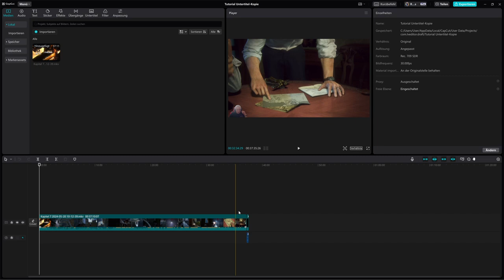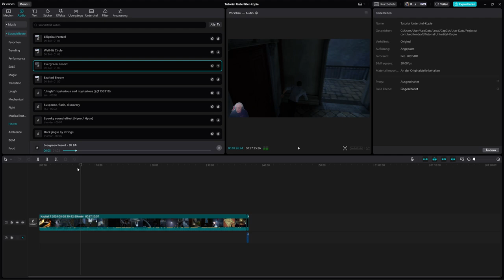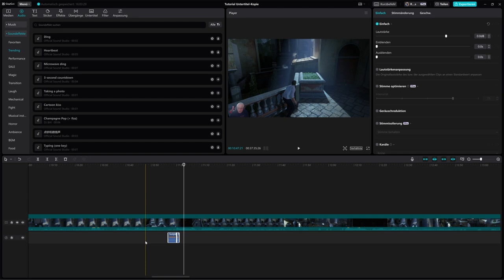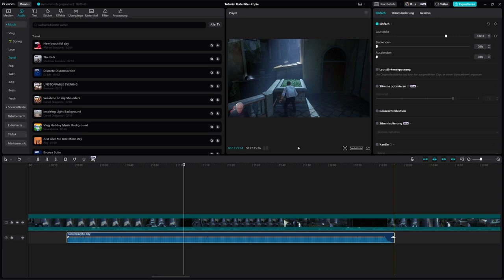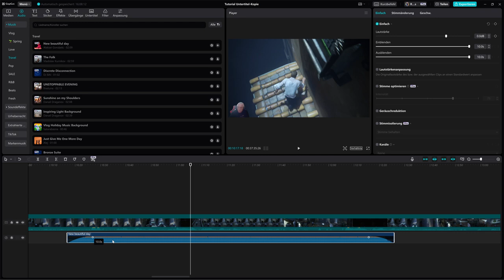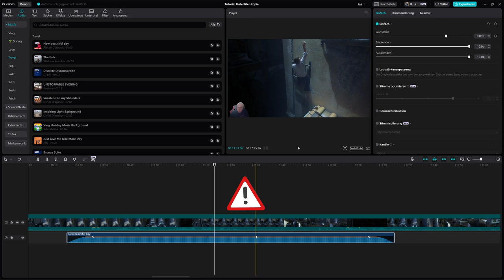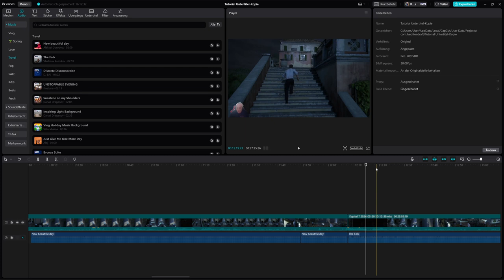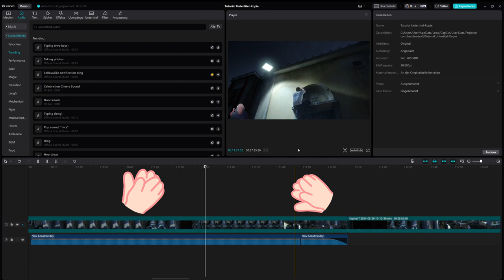Musik & Soundeffekte einbinden CapCut Tutorial für Anfänger 🎵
🎥 **Hey Leute, willkommen zu meinem neuesten Tutorial!**

Heute zeige ich euch, wie ihr ganz einfach Musik oder Soundeffekte in eure Videos mit CapCut einbinden könnt. Egal, ob ihr Anfänger seid oder schon ein wenig Erfahrung habt – dieses Tutorial ist genau das Richtige für euch!

🎵 **Warum Musik einbinden?**

Musik kann eure Videos lebendiger und emotional ansprechender machen. Sie hilft dabei, die Stimmung zu verstärken und das Zuschauererlebnis zu verbessern.

🔧 **Schritt-für-Schritt-Anleitung**

In diesem Tutorial gehen wir durch alle wichtigen Schritte:
1. **Hinzufügen von Soundeffekten ** 🎵
2. **Hinzufügen der Musik** 🎵
3. **Anpassen und Feinabstimmen** 🎚️

Ich teile auch einige meiner besten Tipps, damit eure Musik nahtlos in eure Videos integriert wird und professionell klingt.